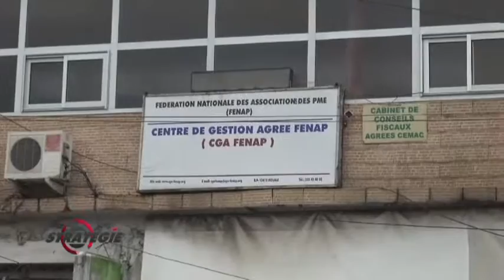Stratégie Avril 2016 reportage patron d'entreprise et fiscalité@Douala